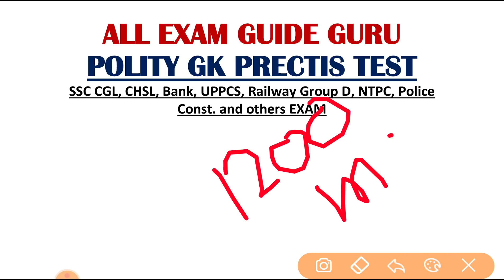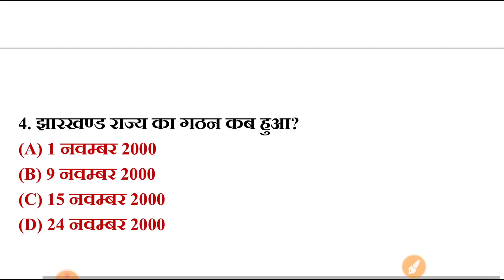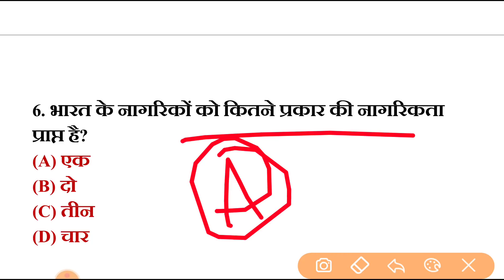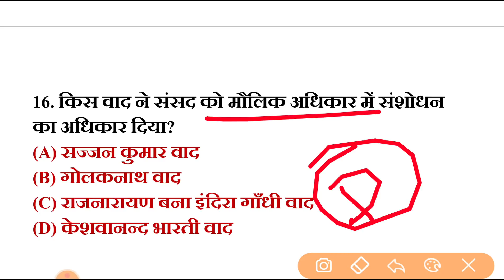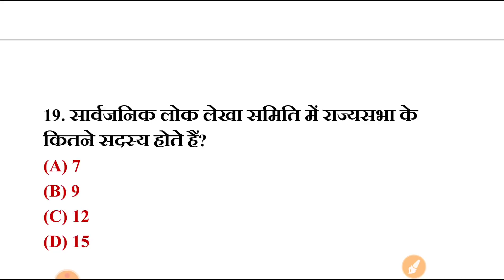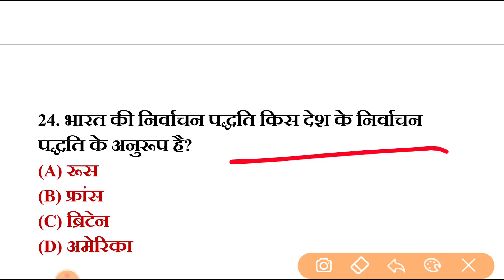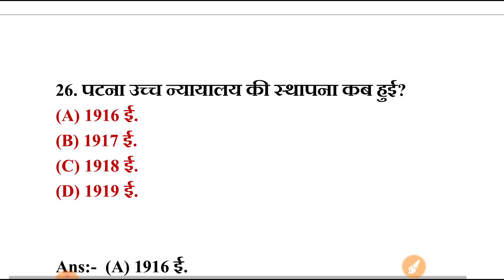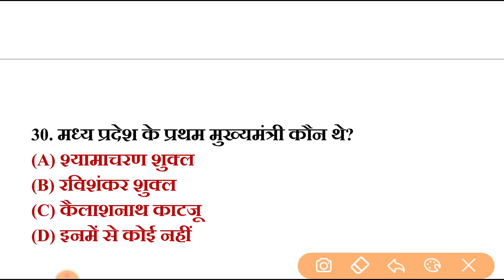पोलिटी के भयानक 30 GK के प्रश्न